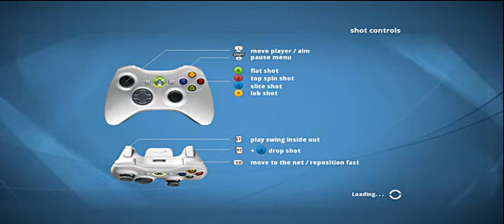3rd Set v OuiMr Berson